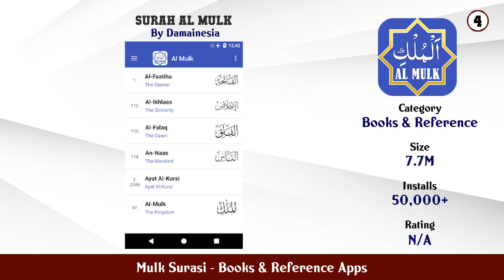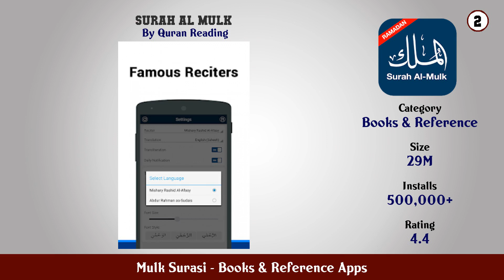Top 10 Mulk Surasi Android Apps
In this video we have listed Top Mulk Surasi Android Apps. This video is for information and reference purpose only.